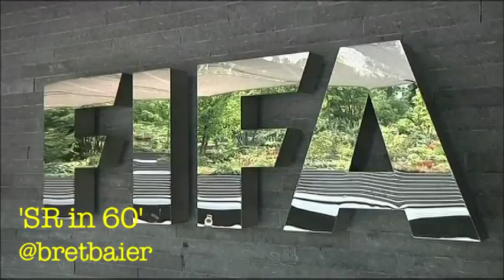SR in 60: May 28, 2015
China is warning the US to mind its own business, Vladimir Putin is hinting the corruption investigation of global soccer officials is part of a US attempt to take away the 2018 World Cup from Russia, and a spike in violence in Baltimore has some people questioning whether the police are doing all they can.